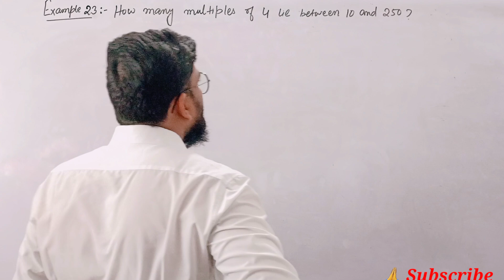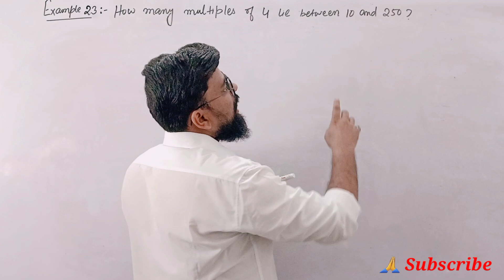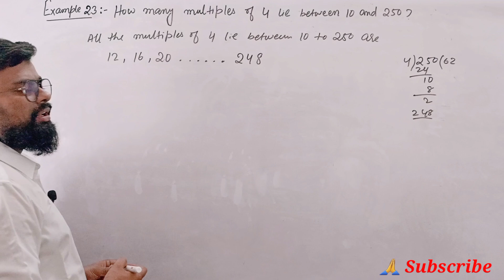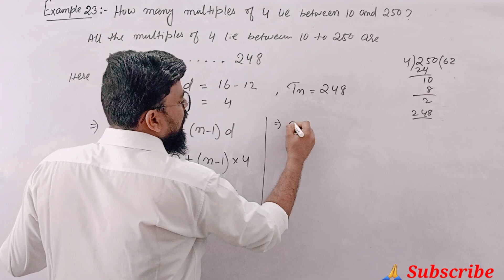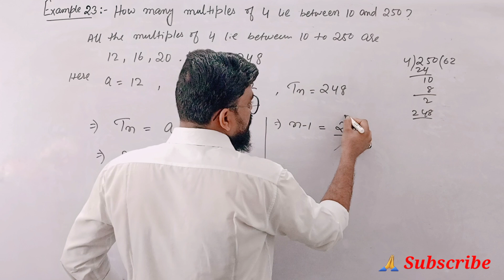How many multiples of 4 lie between 10 and 250 | Rs Aggarwal Class 10 Exercise 5A Example 23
Rs Aggarwal Class 10 Chapter Exercise 5A Example 23

Rs aggarwal exercise 5A class 10 example 23

Rs Aggarwal Class 10 Chapter 5 exercise 5A Example 23

Class 10 Rs Aggarwal Exercise 5A Example 23

In this video we are going to do every question of R S Agarwal Chapter 5 "Arithmetic Progression"

1) Theorem :-If p is a prime number and p divides a square then p divides a, where a is a  positive integer.

3) Prove that root 3 is an irrational number.

1. Introduction to Real numbers and Euclid's Division Lemma and Euclid's Division Algorithm (Click on this link 👇👇👇👇👇👇👇)